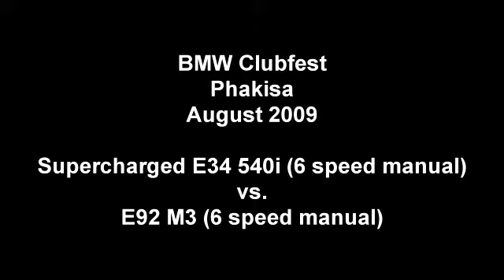Phakisa Clubfest 2009 Mike in E34 following Kris YouTube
Mike in the Supercharged E34 540i (6 speed manual) following his mate in the E92 M3 (6 speed manual). The 540i is boosting 0.5 bar with no intercooler and stock internals.